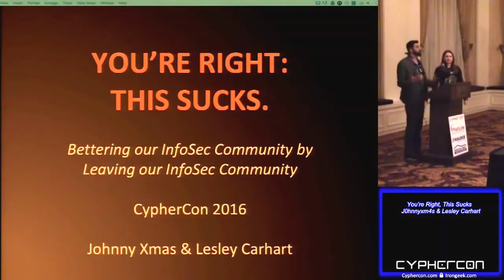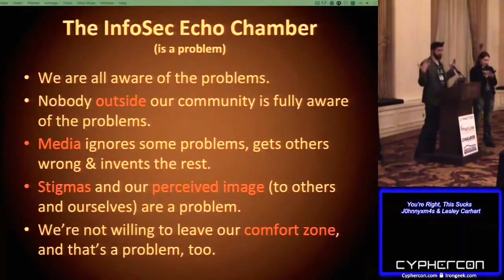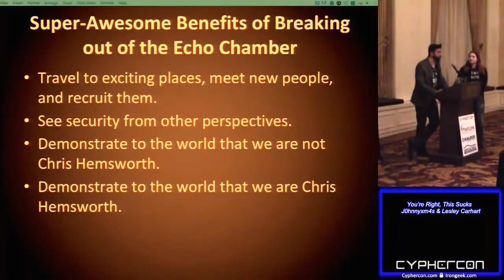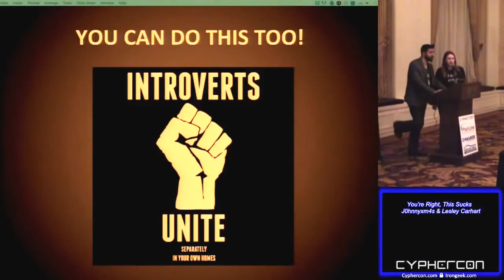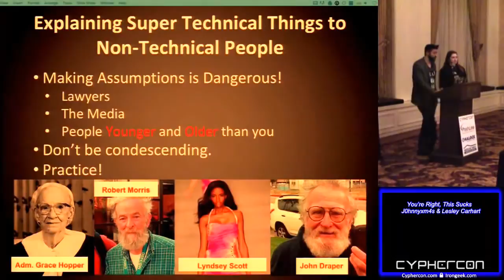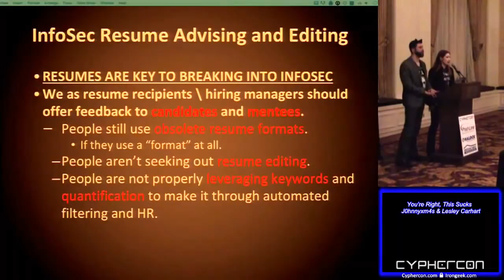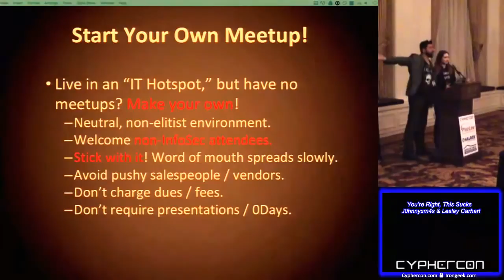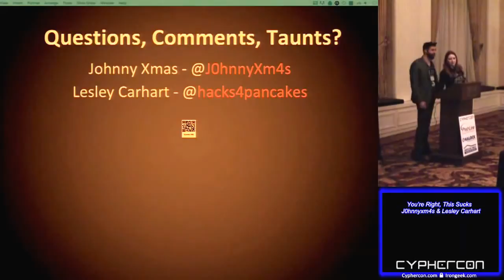"Youre Right, This Sucks" - CypherCon 2016 - J0hnnyxm4s & Lesley Carhart (Hacks4Pancakes)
With The Security Revolution well under way, the echo chamber that is the New Information Security Realm is quickly becoming so oversaturated that the core of the signal is all but lost. We’ve become a very tiny box filled with 20,000 people all yelling the same things at each other; primarily consisting of complaints without proposed solutions, and almost nobody yelling at the people who need to hear it. All of this has led to everything outside of the InfoSec box to all but ignore us, thus perpetuating the cycle. THERE IS A SOLUTION. Our duo has some excellent success stories revolving around changing the Security culture of global organizations from the inside by presenting pertinent information in the most effective way to critical non-Security folk, as well as a great deal of experience raising security awareness at non-InfoSec, and even non-IT conferences around the country. Come listen to THEM complain about what what they see going wrong the most, and provide some actionable tips and tricks that you can hit the ground running with on Monday morning!